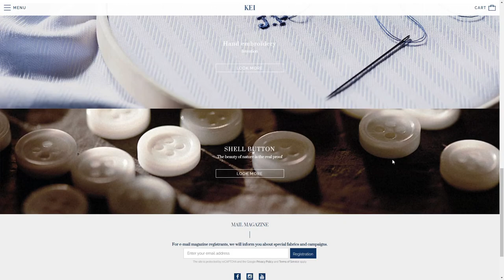KEI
KEI By TO NINE Inc. From Japan
KEI is out to revolutionize the idea of "size", and provide men of all body types the perfect fitting shirt online.